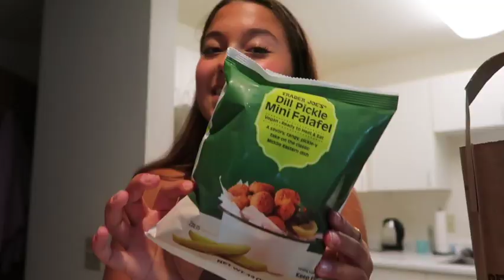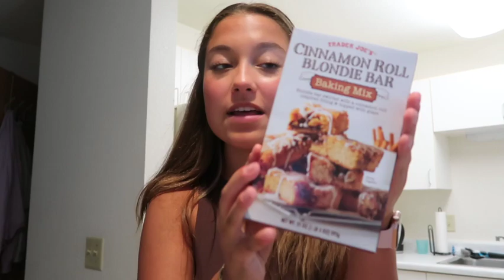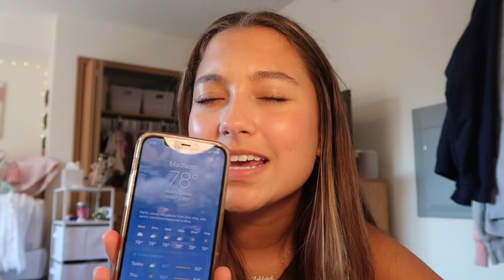VLOG: First Day of Class! @ UW - Madison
VLOG: First Day of Class! University of Wisconsin - Madison!

Follow along on my first day of junior year at the University of Wisconsin - Madison! Started the morning with a cycling class, went to class, visited the spring roll truck, and jumped in the lake! Such a fun day :)